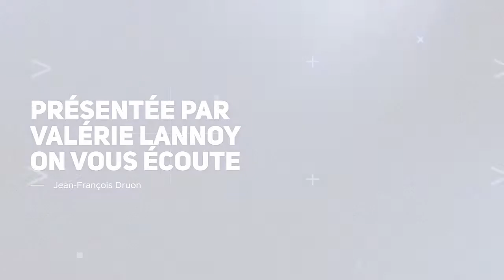On Vous Écoute : PERFORMEO